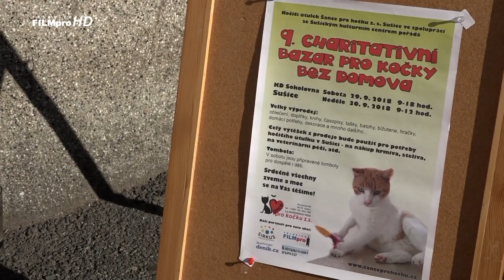Charitativní bazar pro kočky